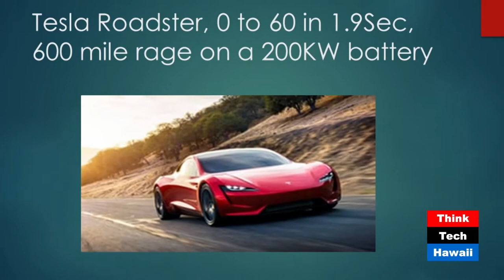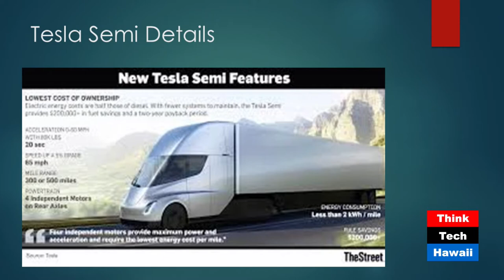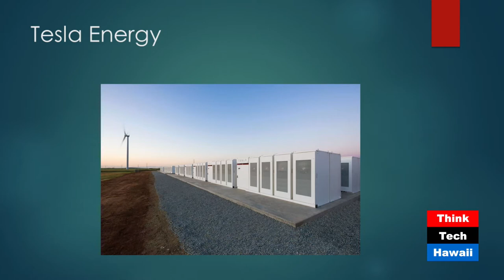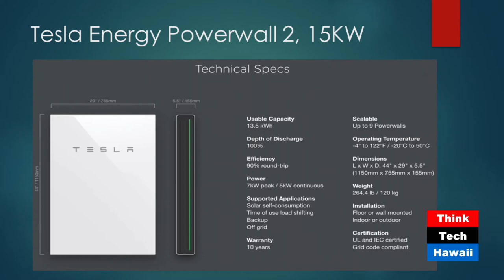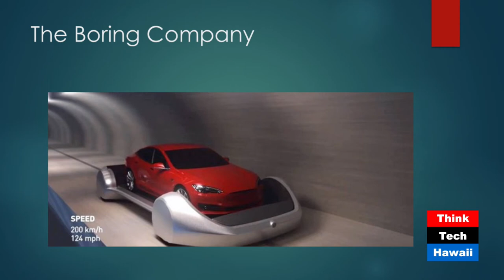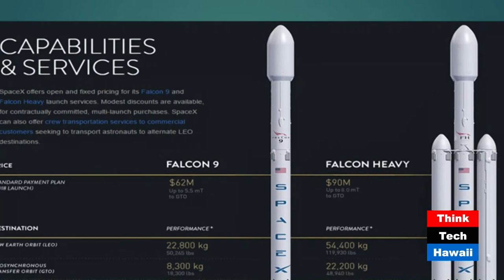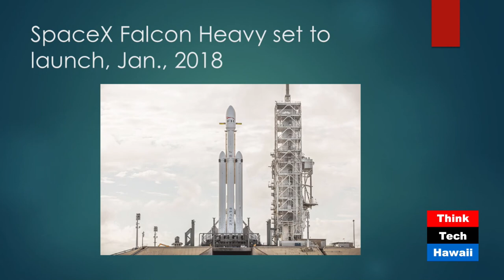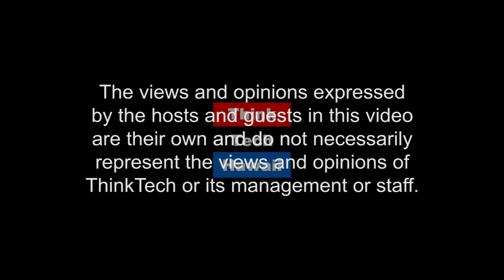Shaking Moore’s Law off its Moorings: The Most Fascinating Man Alive (Think Tech Tech Talks)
Elon Musk.  Elon Musk: Rocket Man, DC-to-NYC Tunnel Borer;  Solar Energy Revolutionary; Behemoth Battery Manufacturer; Roadster to Mars Launcher; Tesla I, Tesla II Maker ;  Creator, Electronic Bio-Women